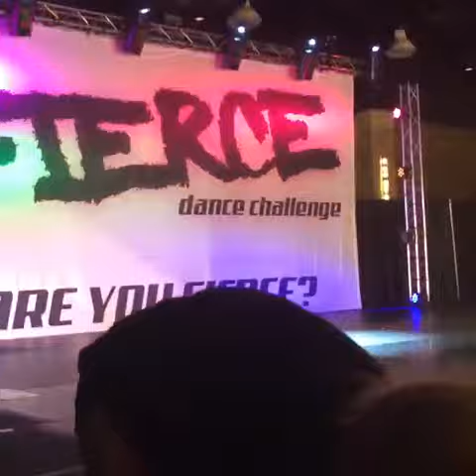Riding my @skywalkersusa around FIERCE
Instagram Video by itsjojosiwa